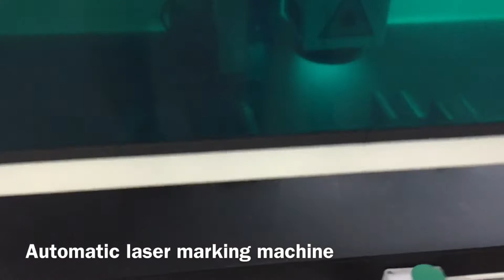Customise laser marking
customized laser marking machine

ask for laser marking solution,
we are the leading manufacturer of fiber and CO2 laser marking machine,
we do all kinds of automation and customization of laser marking machines.